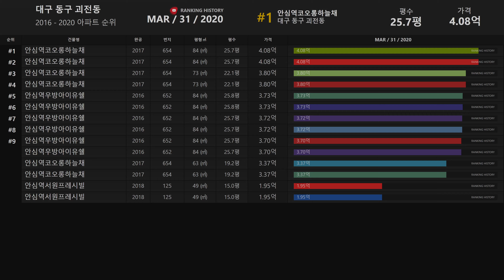대구 동구 괴전동 아파트 실거래가 ▶ 매매 가격 순위 TOP 20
Developtive